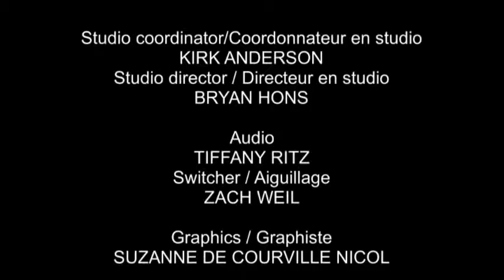Festival of Animated Objects Part 2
Xstine Cook, Fondatrice, Co-dir.artistique
Calgary Animated Objects Society

Gwen Murray, Productrice gestionnaire
Festival of Animated Objects